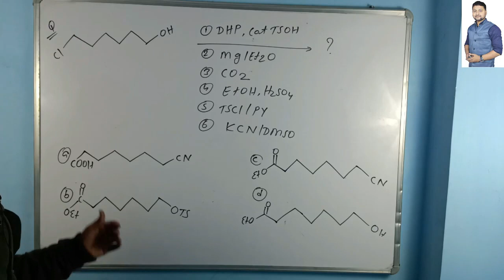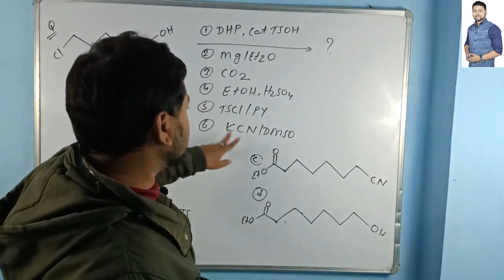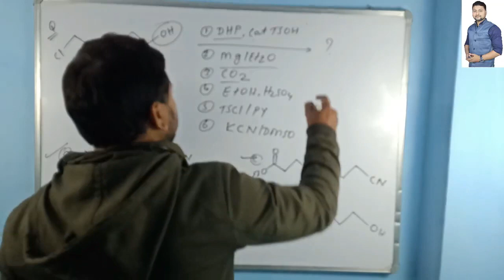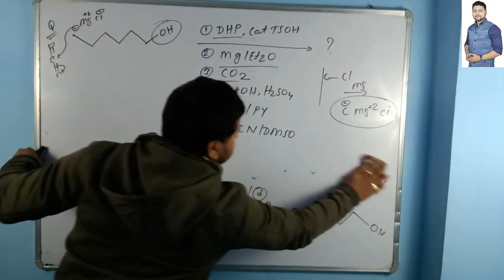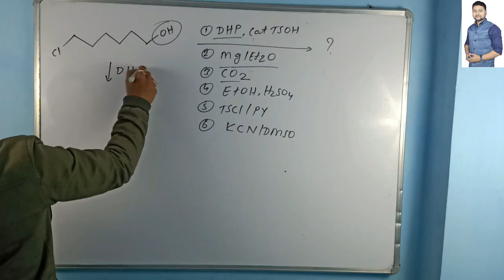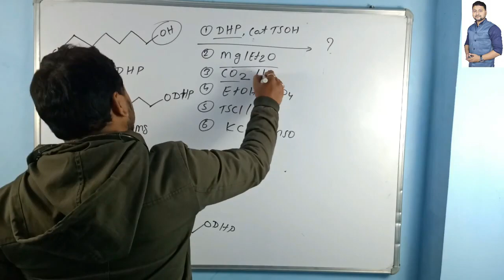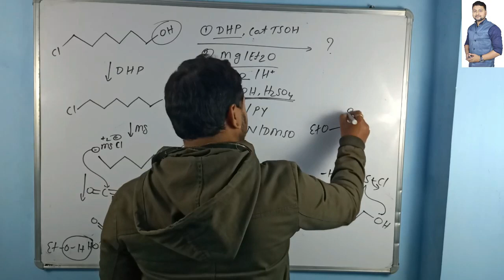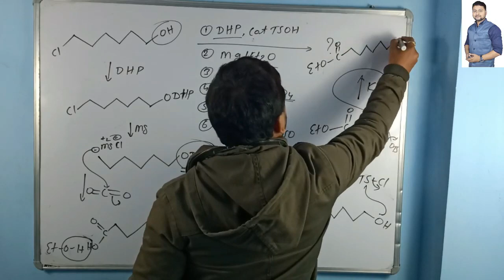5 Seconds (48) DHP, TsOH/H+ Problem Solving Technique . UGC NET CHEMISTRY| GATE CHEMISTRY , JAM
5 Seconds Problem Solving Technique . UGC NET CHEMISTRY| GATE CHEMISTRY | IIT JAM. pks